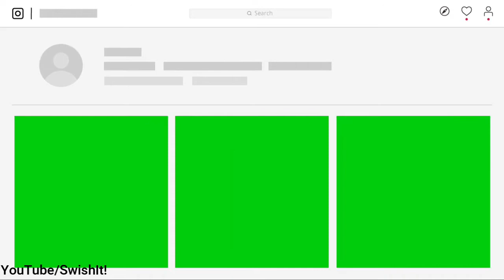Instagram Green Screen Animation (No Copyright)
Hey Guys! Thanks For Showing So Much Love In My Previous Video You People Were Demanding More Green Screens For Instagram So I Have Made Them. Donload & Enjoy:)